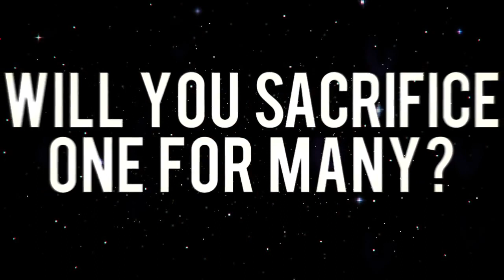Gods Will Be Watching Official Gameplay Trailer